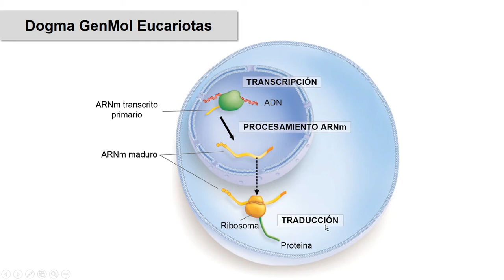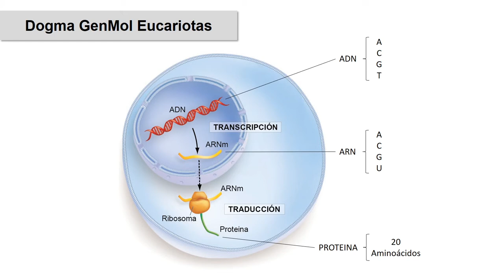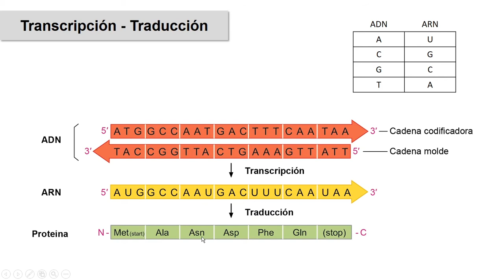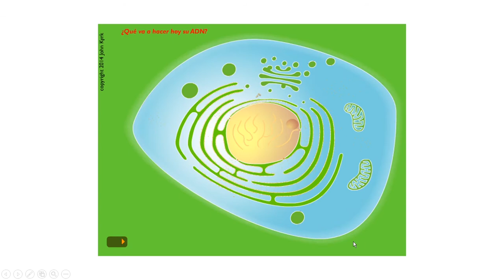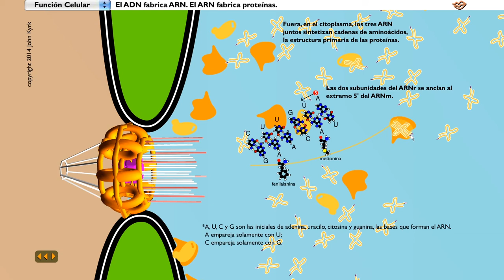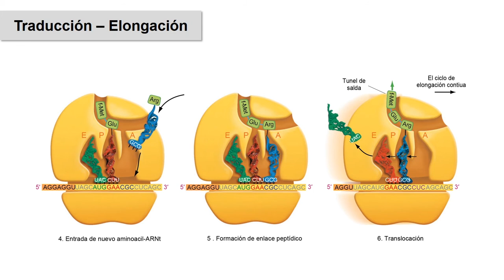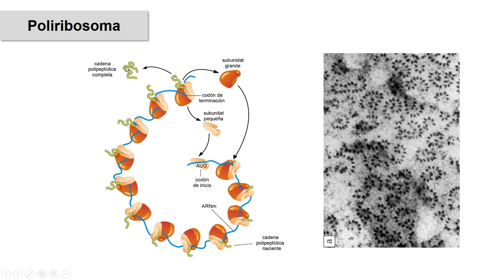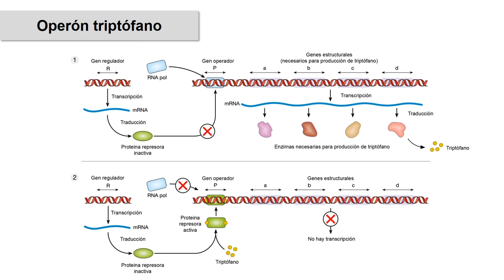Genética Molecular 03: Traducción.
Tercer vídeo del tema de Genética Molecular de 2º de Bachillerato: Traducción